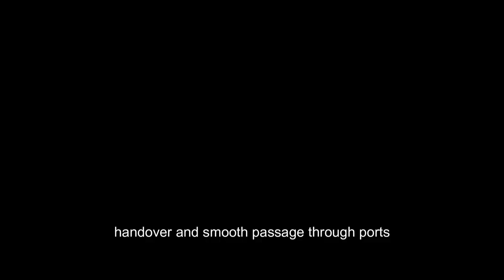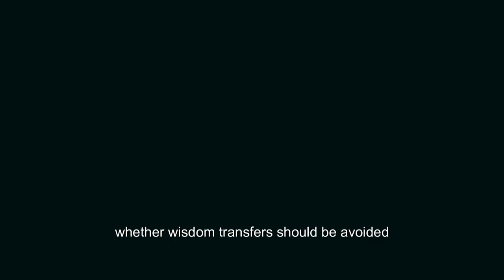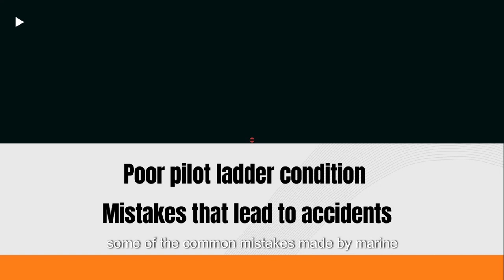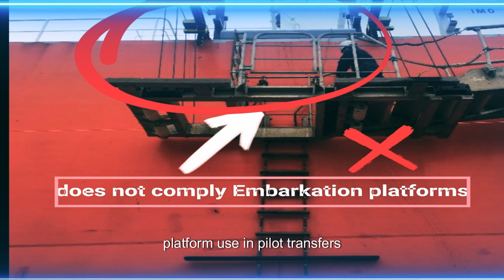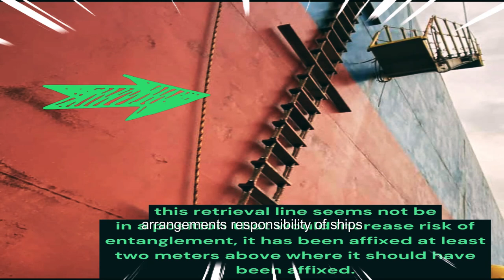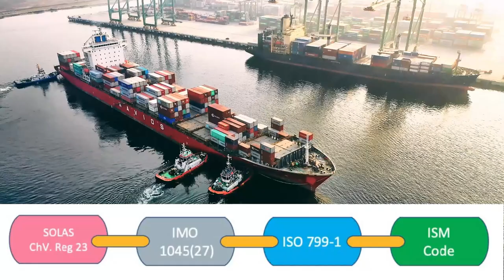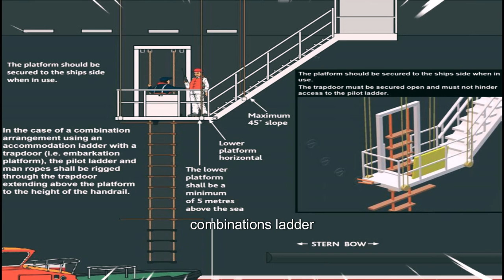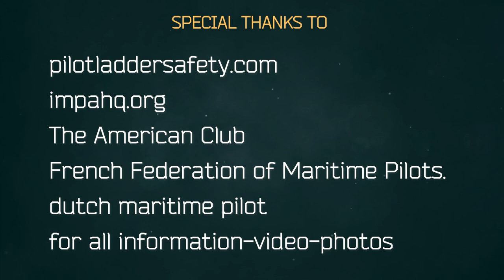The Most Dangerous Job on Earth (Maritime Navigation Pilot)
Dive into the treacherous world of maritime navigation pilots in our latest video, "The Most Dangerous Job on Earth." Discover what it takes to guide massive ships through dangerous waters, navigate complex channels, and face unpredictable weather conditions. We explore maritime pilots' high-stakes environment, rigorous training, and split-second decisions that can mean the difference between disaster and safety.

Join us as we interview industry experts and seasoned pilots who share their incredible stories of bravery and the challenges they face daily. Learn about the tools of the trade, the importance of teamwork, and the critical role these unsung heroes play in global shipping and trade.

Whether you're a maritime enthusiast or just curious about extreme careers, this video offers a gripping look at one of the most high-risk professions on the planet.